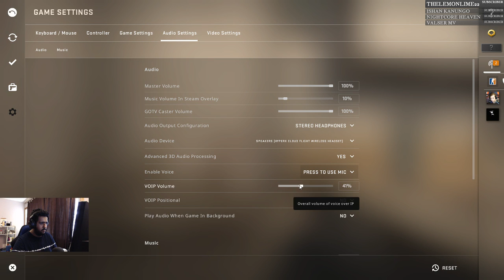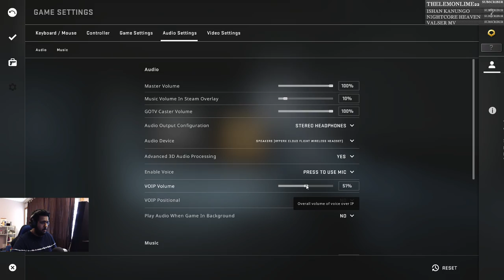One Taps! COmpetitive..! R6Siege player in CSGO!!!.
Name: Mehtab
Location: Canada

Well, i recently moved to Canada. I like playing fps and rpg games.
Games i like: Assassins Creed Franchise
Rainbow six (Depressing game)
Battlefield, witcher 3, Far cry, Division 2 and many more.